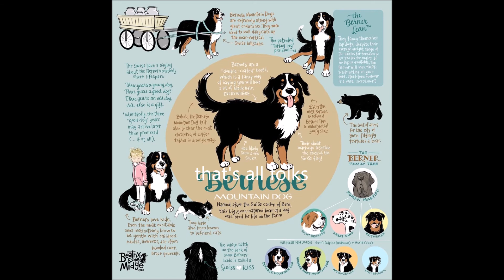Djaira's pups week 2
Week 2 van de pups van Djaira van de Hooghemertse Hoeve.